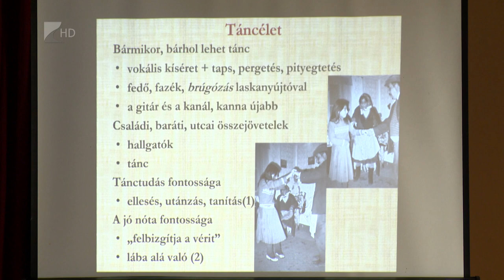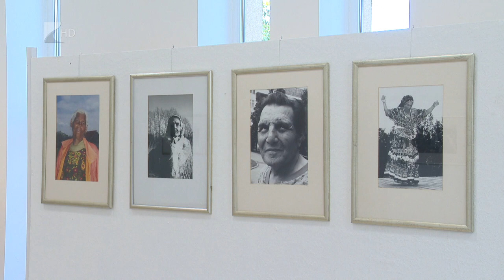I. Nagyecsed Gipsyfest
Első alkalommal rendezték meg a cigányság kultúráját bemutató többnapos összművészeti fesztivált Nagyecseden. A programsorozaton világhírű, a településről elszármazott zenészek, táncosok várták a közönséget, de a fiatal tehetségek is lehetőséget kaptak a bemutatkozásra.